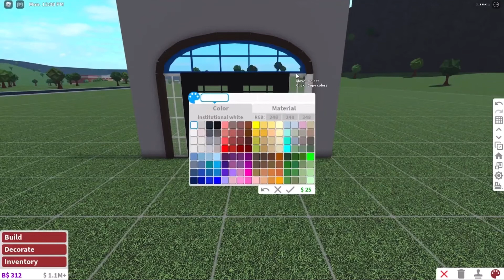Custom Bloxburg Arched Door tutorial!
Thank you VERY much for watching and have an AMAZING rest of your day / night! :)

⭐️MY BLOXBURG NEIGHBOURHOOD IS ALWAYS OPEN!⭐️
     NeighbourHood Code: iamJamesyJJ

BYEE!!! 🌟